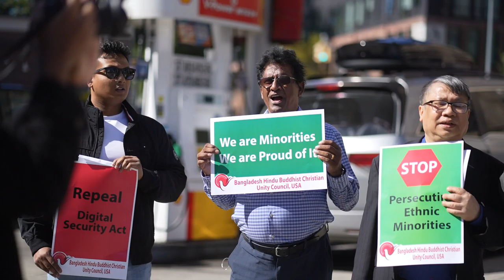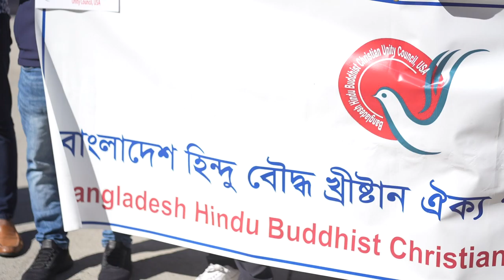Protest Against Atrocities on Hindus and other Minorities in Bangladesh on September 23, 2022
Bangladeshi Hindus and other religious and ethnic minorities have been victims of killing, torturing, rape, arson, looting even today under the so-called secular government of Awami League. We filed complaint against this government and its administration for failing to protect the minority Hindus and for silently encouraging the perpetrators. We staged this protest on September 23, 2022 in Queens, New York in front of Bangladesh Consulate.